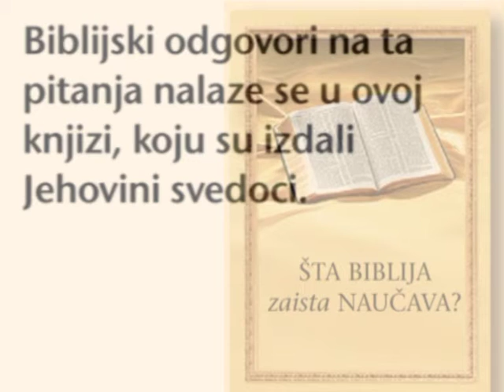Biblija po čemu se izdvaja